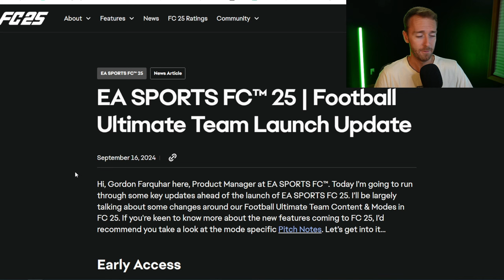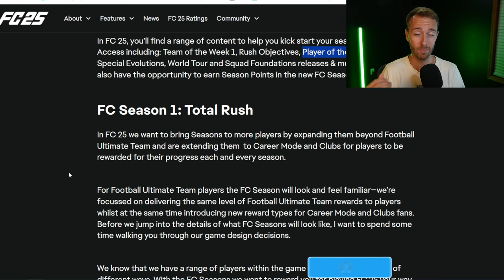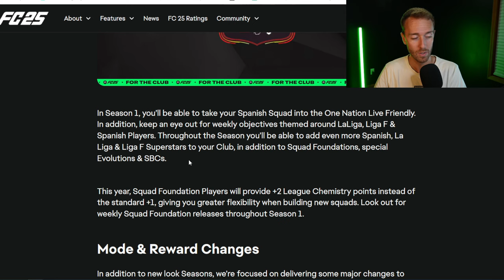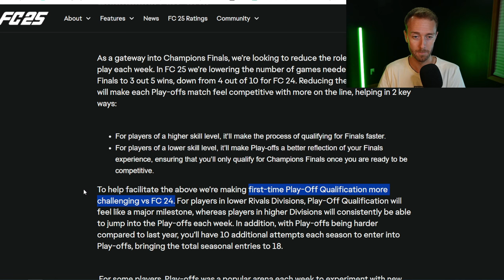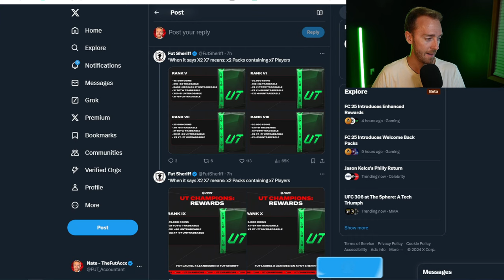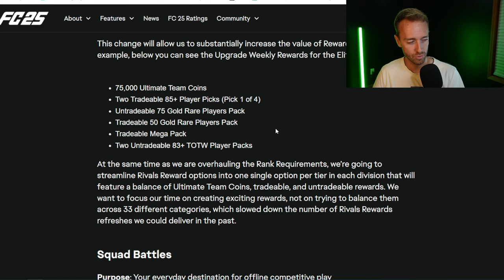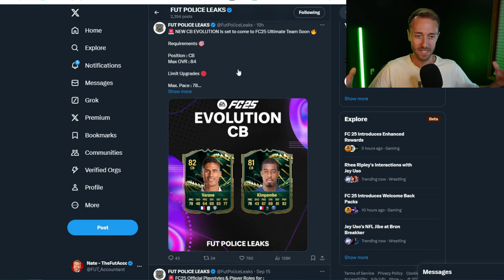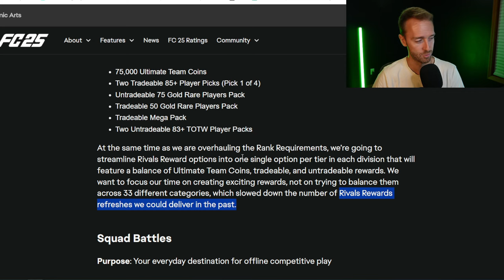EA Just COOKED with the NEW FC 25 Update!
The new launch pitch notes in EA FC 25 have got the conversations going! Especially with the CRAZY changes to FUT Champs rewards!